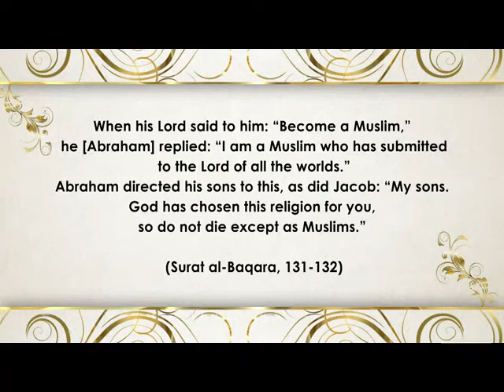Prophet Abraham’s (pbuh) Legacy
Prophet Abraham, who was descended from the line of Prophet Nuh, left behind him a most important legacy for all believers: That legacy is belief in One God!Throughout his life he believed in the oneness of God. He ascribed no partners to Him, and preached this to his tribe.His advice continued with his line: His sons Ishmael and Isaac, his grandson Jacob and his son Joseph (peace be upon them all), and the other holy prophets from that same line later continued to call on their people to live by religion’s moral values.The Qur’an mentions his legacy in the following terms:When his Lord said to him: “Become a Muslim,” he [Abraham] replied: “I am a Muslim who has submitted to the Lord of all the worlds.” Abraham directed his sons to this, as did Jacob: “My sons. God has chosen this religion for you, so do not die except as Muslims.” (Qur’an, 2:131-32)